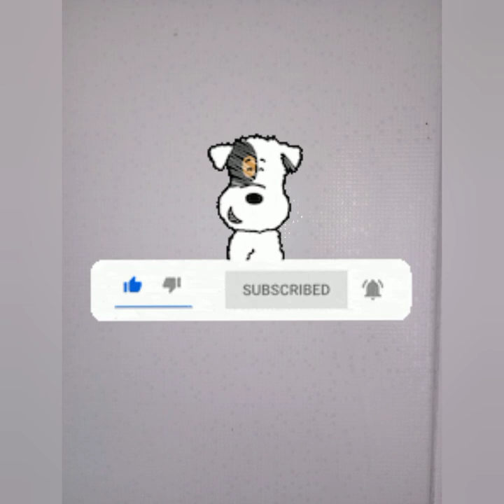la discipline dans la vie Du croyant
@Le remède pour traîter la malnutrition spirituelle. Tande mesaj sa lap bon pou ou!!!